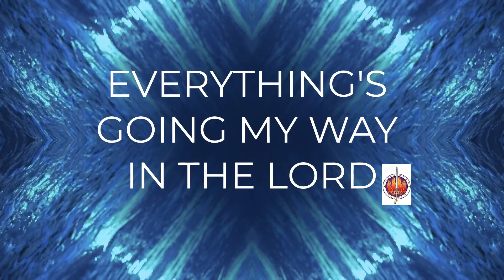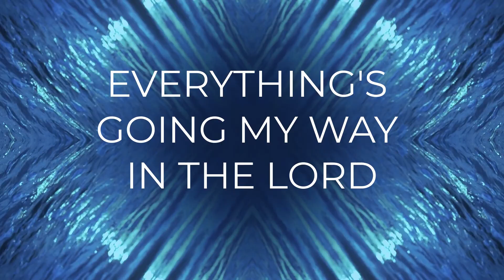We Live By Faith "Overcoming Life's Disappointments and Difficulties" Pt IV